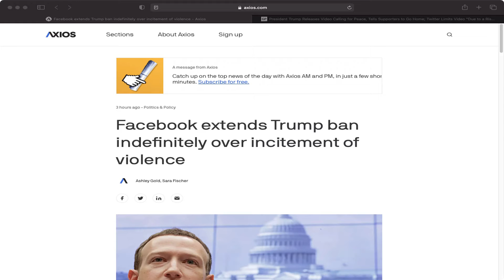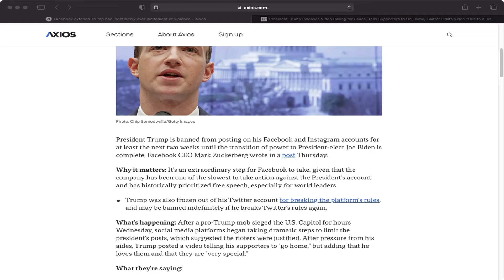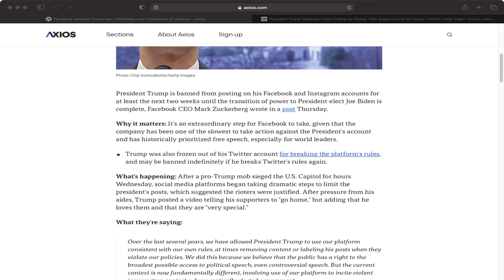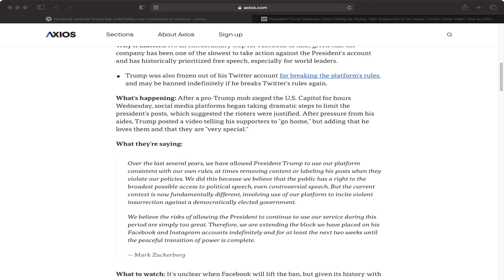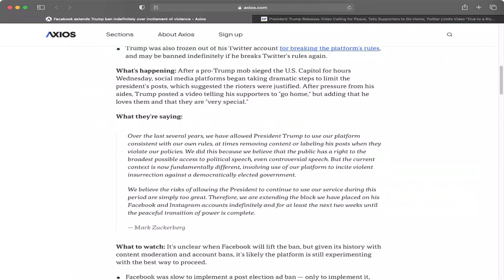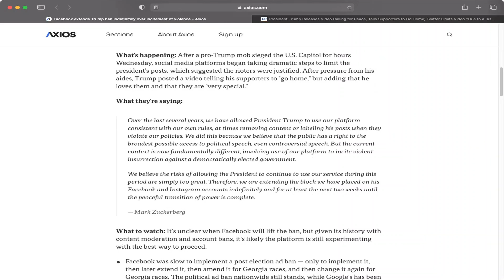Facebook Extends Trump's Ban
Parler:  DamienJackson22
Minds:  Damien_Jackson